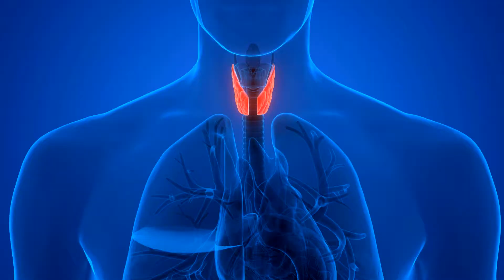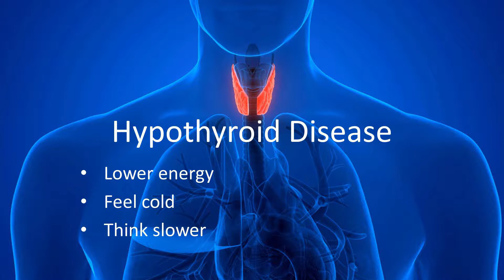Thyroid Disease in Children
Slow growth or thyroid disorder? It can be hard to recognize thyroid disease in growing children. CAMC pediatric resident Ryan Mitacek, MD, has advice to help parents tell the difference between their child’s normal growth patterns or symptoms of thyroid disease.